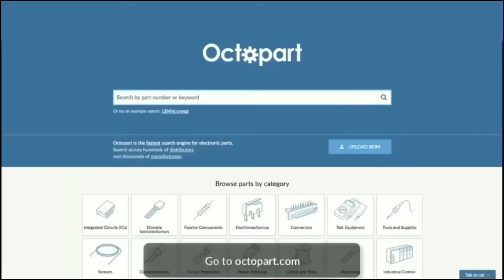How To Make Powerful ( Life Saving boat) Electric Boat | DIY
Join us in this thrilling DIY adventure as we build a homemade powerful boat from scratch! Witness the fusion of creativity and engineering as we transform basic materials into high-performance watercraft. Learn the secrets behind its sturdy hull, efficient propulsion, and intelligent controls. Prepare for an adrenaline-filled ride as we test its speed and maneuverability on the open water.

7-Convert Your Petrol Bike to Electric With this Conversion Kit | How To Do Wiring In Bike